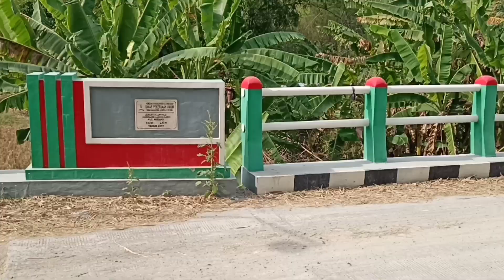ODONG ODONG NGELEN DI KAMPUNG ALTERNATIF WISATA BAGI ANAK REMAJA DAN DEWASA